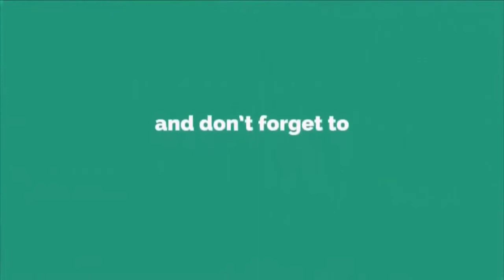Funny Videos 2019😂 😂Best Funniest Chinese Funny Vines Videos 2019 Episode 51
Funny Comedy brings you the best V2 Funny Vines compilations, Try Not To Laugh Challenges, Fails, Wins, and hilarious Viral Videos. We find the best New Vines, Dank Memes, Funny clips, and You Laugh You Lose challenges in order to create an army of Fails, Life Awesome Moments, and Epic Wins.

Brand new weekly fail compilation of the funniest Fails of the week for January 2019. Selection includes kids getting owned, trick shots gone wrong, home video bloopers, crashes caught on tape, stunts and more outtakes, viral videos and funniest moments caught on camera.